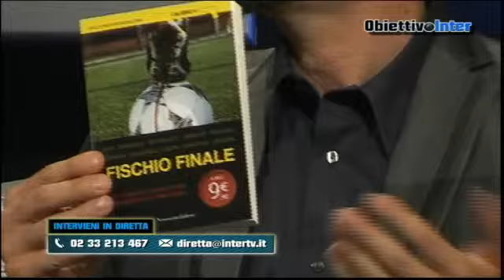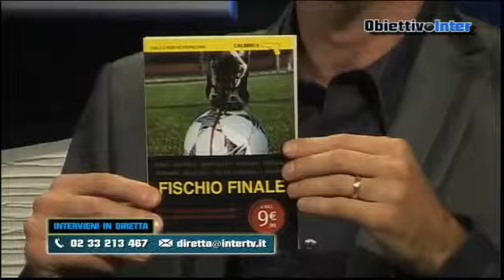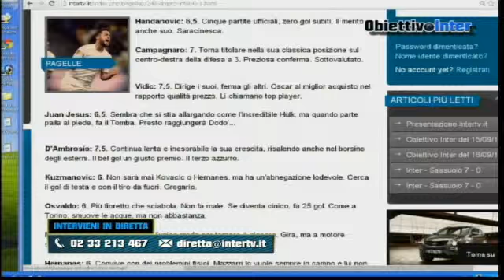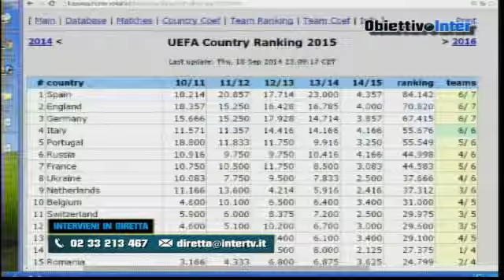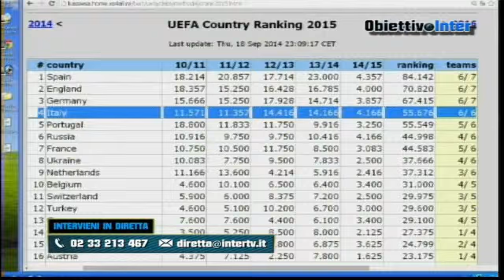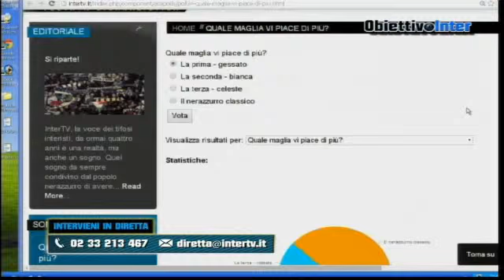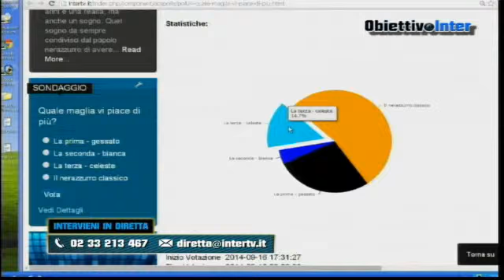Obiettivo Inter del 19/09/14 - Prima parte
Ultima puntata della settimana di obiettivo Inter, in conduzione Michele Borrelli ed Erika Gallo, ospiti in studio Giorgio Rubini, Enrico Giangreco, Maurizio Fusco e Gianluca Veltri